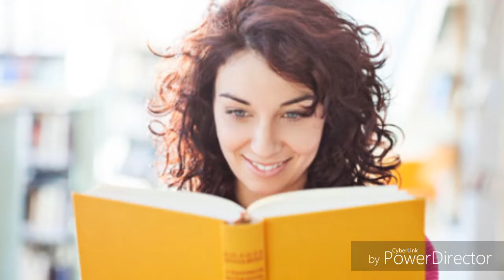Ko` rish qobiliyatini oshiramiz Ку́риш кобилиятини оширамиз HD